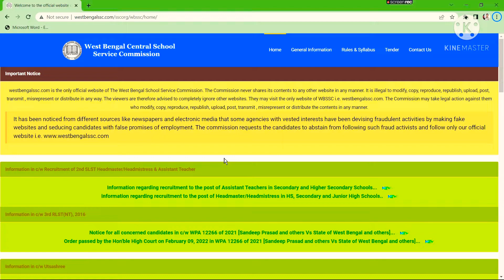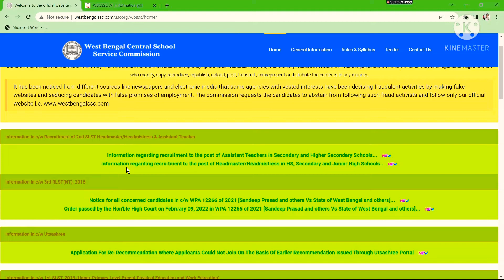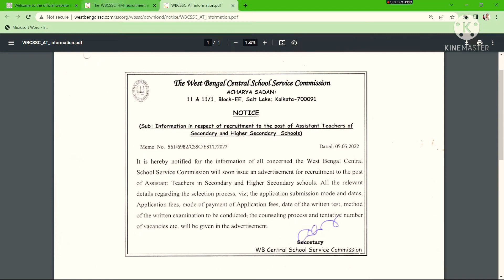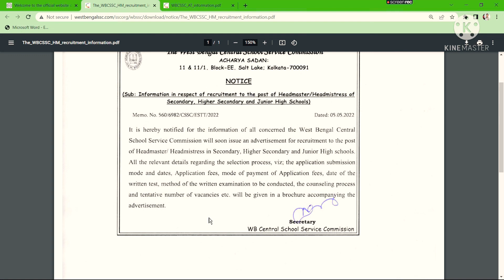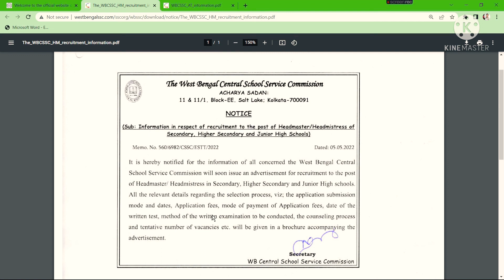WBSSC latest news update| WBSSC Teacher Recruitment 2022| WBSSC NEW RECRUITMENT 2022 ।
রাজ্যে স্কুল শিক্ষক নিয়োগের অফিশিয়াল বিজ্ঞপ্তি প্রকাশিত । রাজ্যে স্কুল শিক্ষক নিয়োগ ।  WBSSC NEW NOTICE 2022 । WBSSC School Teacher Recruitment ।

wb teacher job
career wisdom youtube channel
wbssc recruitment 2022
wbssc recruitment